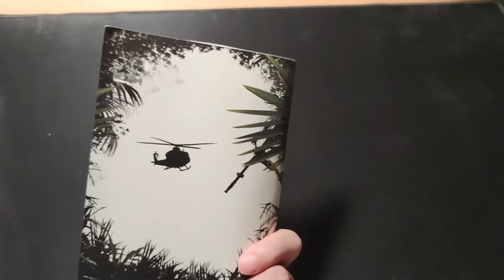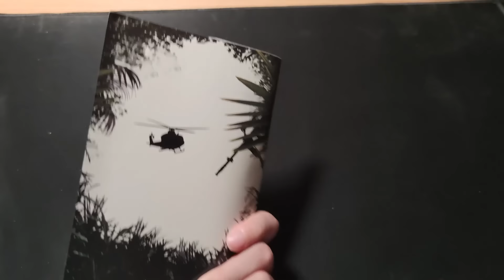中醫藥出版！17年前連說明書都抄襲的遊戲有多離譜？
拿到說明書的我一臉懵逼，
看完說明書的我就決定做視頻了。
這期製作不容易，喜歡的話三聯關註一下吧！